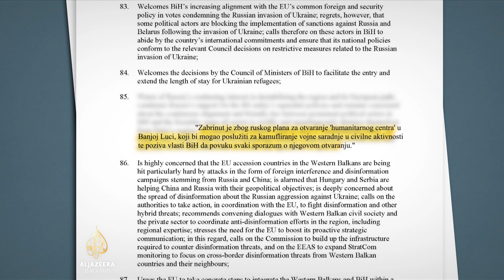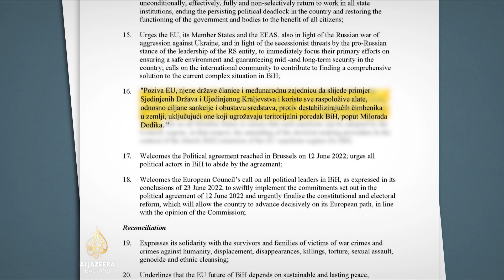Izvještaj EP-a o BiH: Brisel traži nove sankcije političarima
Bosna i Hercegovina je u posljednjem izvještaju Evropskog parlamenta upozorena da će ostati bez sredstava iz pretpristupne pomoći ako ne provede reforme na kojima Brisel insistira.